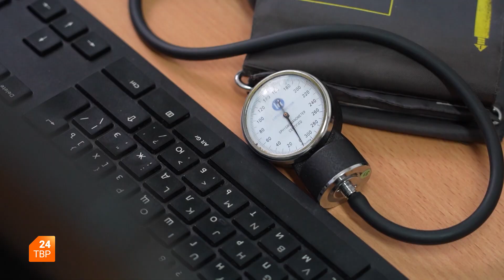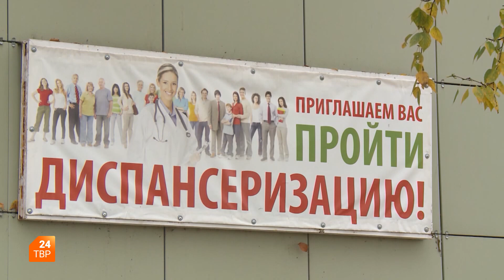Диспансеризация | Утро на ТВР24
Современный жизненный ритм всё чаще заставляет откладывать вопросы, связанные со здоровьем,  на потом. Причины у всех, конечно, разные, но чаще других звучит: «У меня нет на это времени».

Корреспондент ТВР24 Дарья Леонова на собственном опыте проверила, сколько времени занимает прохождение диспансеризации.

Подробности — в репортаже программы «Утро на ТВР24».